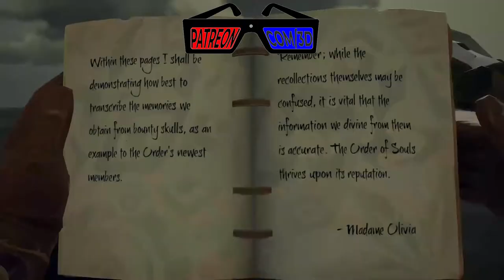Sea of Thieves - Fail Stream Highlights Ep. 13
Our adventures following the rogues continues through bad weather, and bad pirating, alas we may never finish all the tall tales that’s something I am ready for if so.
We know that we’re late to the party but we hope you still enjoy watching Axel, Forge, Nazamura and Vextris Fight Skellies, Find Treasure, and of course get sunk by better pirates :)